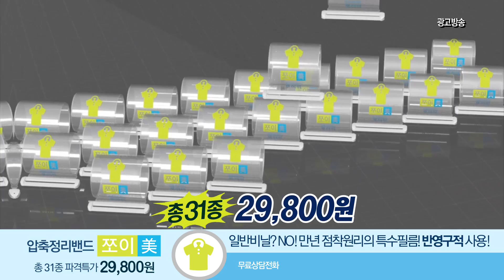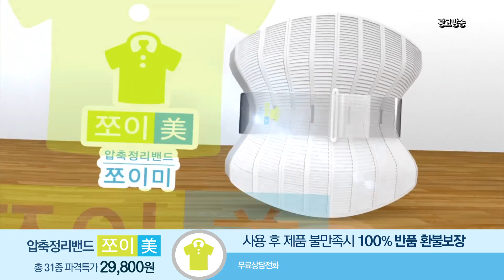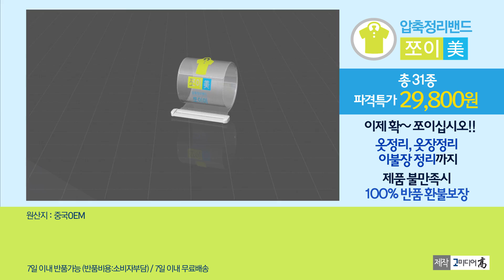압축정리밴드 쪼이미 주연홈쇼핑